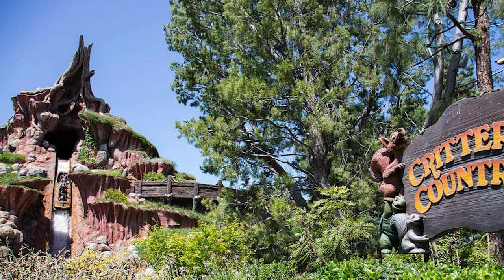What are they doing to Mickey's Hat?! | Disneyland Construction 09-11-2023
Fun update this week, starting with me being dumbstruck by the mystery of what they're doing with Mickey's Sorcerer hat.  It's been covered up for months now.  Could it possibly be just paint?!  Doesn't look like it.  We'll also find a new character in Galaxys Edge, plus updates from Downtown Disney, Adventureland treehouse and more.

Special thanks to our Producers:

👊 Derek Gathercole
👊 Evan Layton
👊 Greg Morrison
👊 Michael Sullivan
👊 Eric Hoffman
👊 Jenny
👊 Tim Kaiser
👊 Photon Empress

Time Stamps:

00:00 Intro
00:19 Tianas Palace
02:16 Tianas Bayou Adventure
09:25 David RANT about Galaxys Edge
12:18 Mystery of Mickeys Hat
14:01 Downtown Disney
18:16 DVC Villas
20:40 Great Maple restaurant
21:56 Why all the refurbs in Fantasyland?
23:52 When will the treehouse open?
26:04 expressing my love for Liz through pumpkins